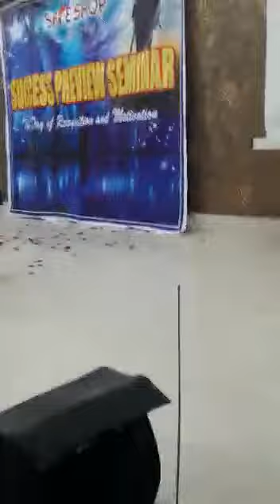Gold Leader Mrs Manjulshree Mam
From Muzaffarpur Bihar She is Lecturer in Bihar University (LS College)